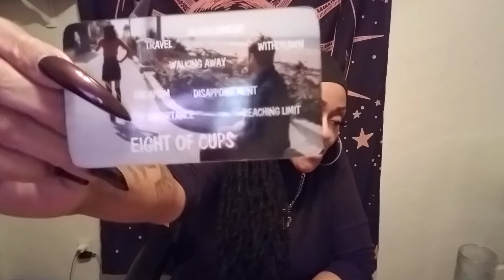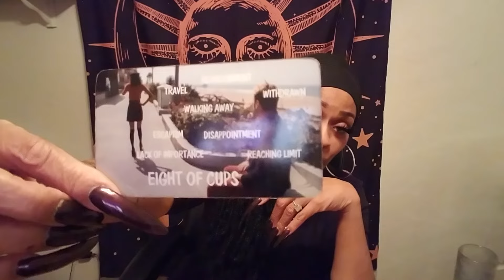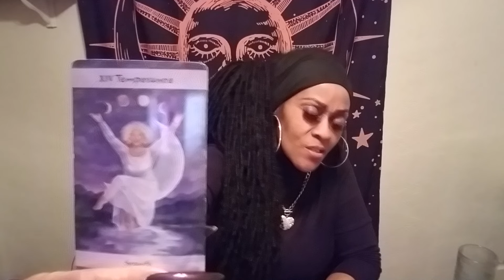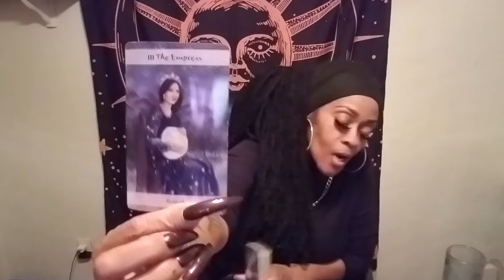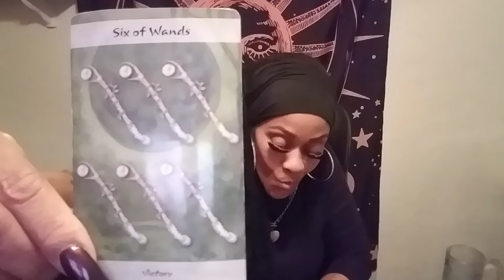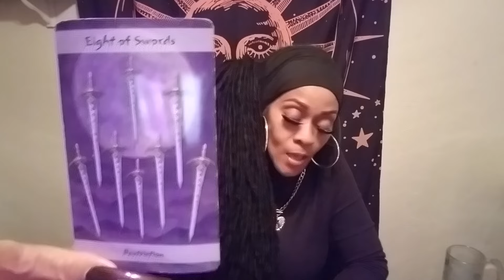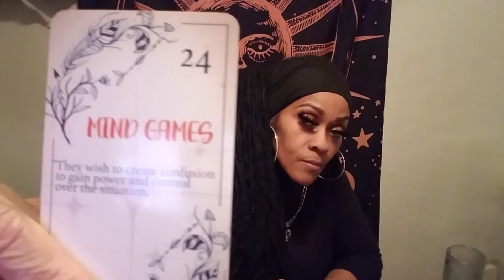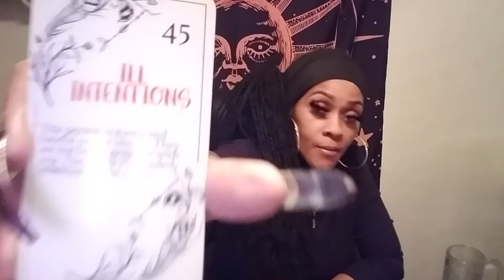Scorpio ⚠️This Reading Got Weird Quick🤡Jack Rabbit✅Viagra👀 Sexually Awkward✌️Their 1st Awakening💯